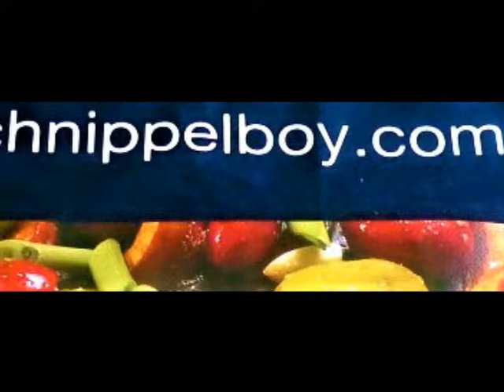Schnippelboy - Brennessel Quiche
Brennessel Quiche
Hefeteig:
1/2 Weizenmehl
1/2 Dinkel Vollkornmehl
2 EL Olivenöl
Salz
Hefe
Brennessel:
Brennessel waschen,blanchieren, grob hacken,
würzen:Salz,Pfeffer,Muskat (kräftig würzen),
auf den ausgerollten Teig Ricotta oder Frischkäse
verteilen,Brennessel darauf und den Eierguß
darübergeben
Eierguß:
2 Eier,Milch,Sahne,Muskat,Salz,geribener Käse
alles gut verrühren
Backofen auf "00° O/U Hitze ca 20 Min. backen
Dessert:
Quarkspreise